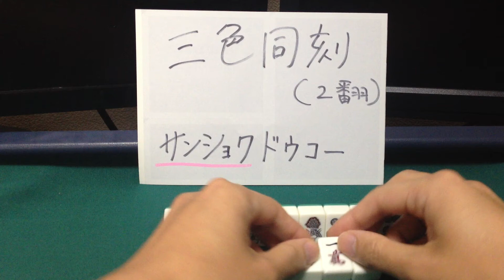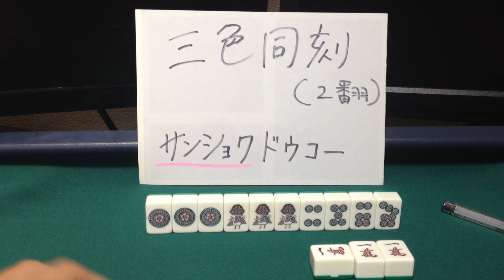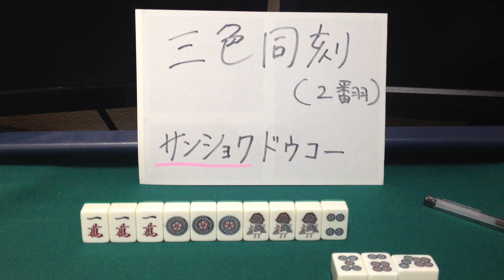【初心者講座４６】初めての麻雀 「三色同刻（サンショクドウコウ）」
三色同刻（サンショクドウコウ）・・・萬子、筒子、索子の３つの色で同じ数字を3枚ずつそろえる。面前で暗刻、鳴いて（ポンをして）刻子、どちらでもよい。はぐれメタル並に出現率が低い役。
２翻役。面前でも鳴いても２翻。